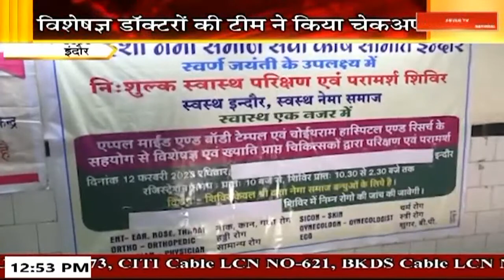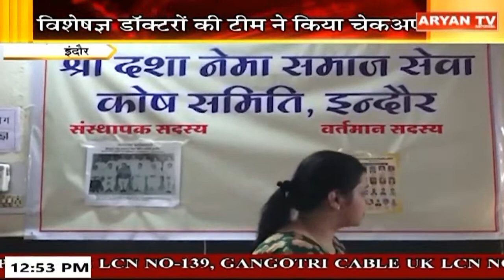Aryan News Live | 12:30 PM | 13 Feb|| MP & CG | Hindi News || Live Breaking News | Latest News